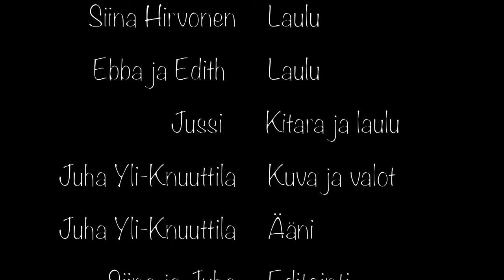Siinan TaikaStudio, A ram sam sam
Laulu alkaa: 0:42"

A ram sam sam (säv. ja san. Trad.)